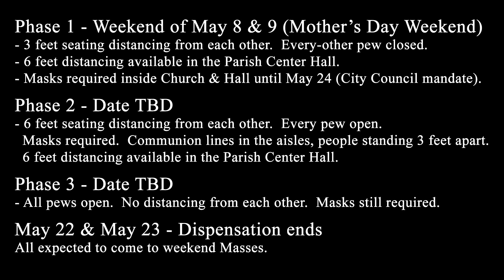2021 04 23 New Mass Seating Changes with Summary Notes